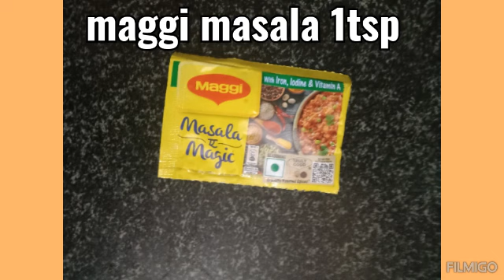healthy breakfast/maggi ka option/quick and easy/namkeen sewai